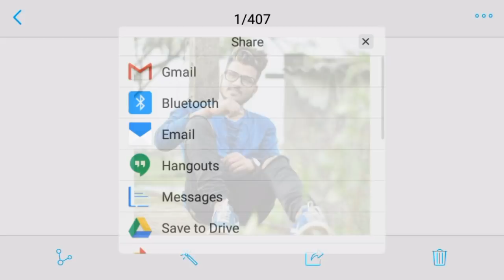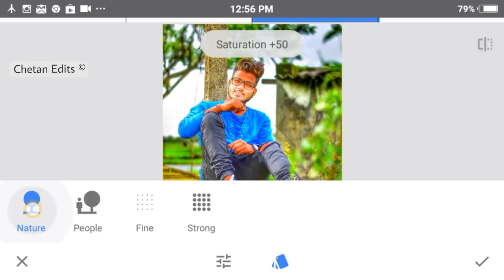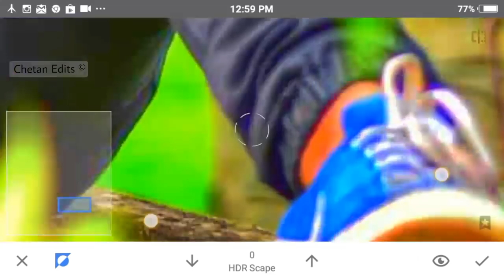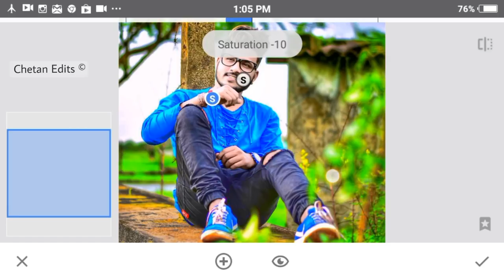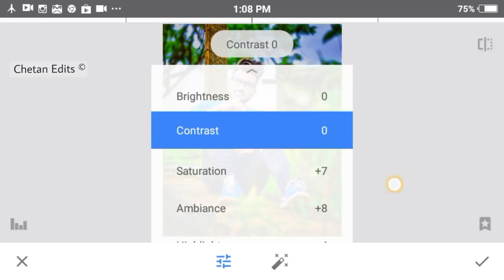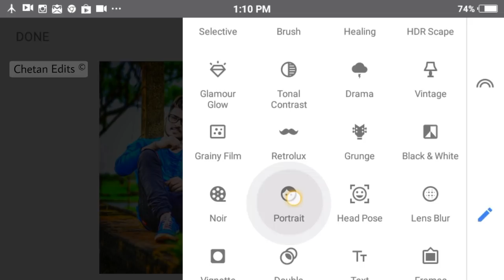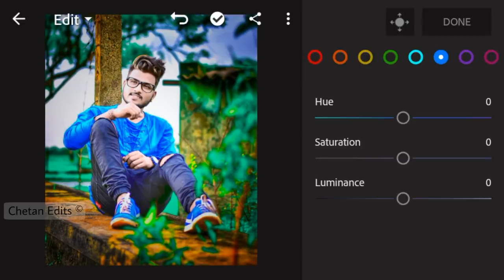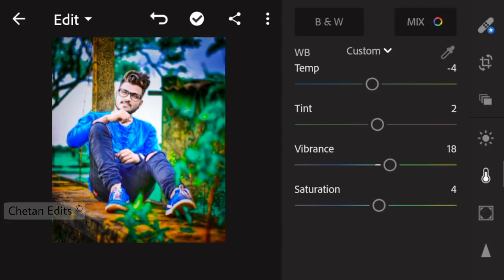Snapseed Proffestional Color Correction Effect Editing | Best color effect Editing |Snapseed Edits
Note:-
Music credit

Konrad Mil - Unity (Inspired by Alan Walker) [NCN Release]